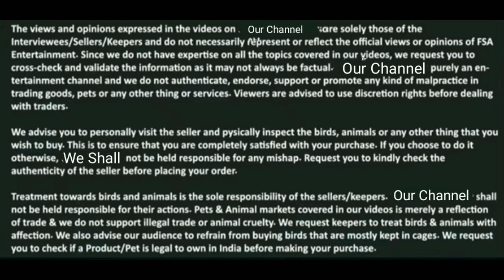#51 Top Quality Adant Kota for Sale Handsome Goat Farm # deonar Bakra Mandi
Arif Bhai / Handsome Goat Farm: 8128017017

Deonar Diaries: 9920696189